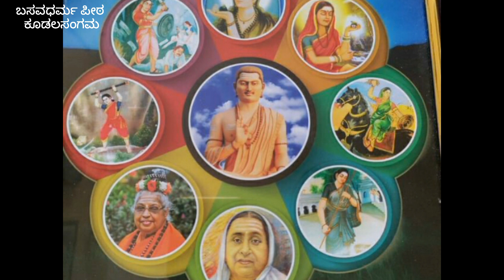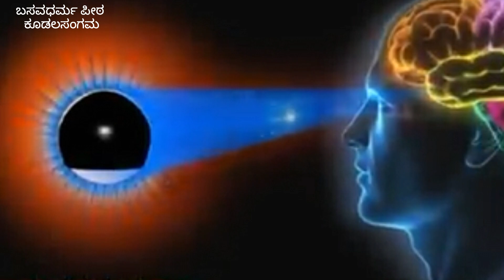ಬಸವಣ್ಣನವರ ಇಷ್ಟಗಳುvachana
vibhuti#vachana#sharana#riligion#hindi#lingayath#sikha#jains#eslam#academy#cristiyan#parsi#yahudi#allha#yahova#akbhar#suprimgod#lingadeva#jains#swethambara#digambara#hinayana#mahayana#raphiya#ramkohindu#shivakoshaiv#basavannakolingayath#bhuddakobhwdh#mahavirkoh
jain#paigambarkoeslam#jiessuskocrishmas#sharanu